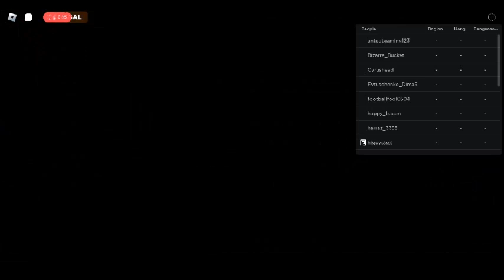Balapan Stunt Dengan Forso OHM V2 In Car Crusher 2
Balapan stunt dengan Forso OHM V2